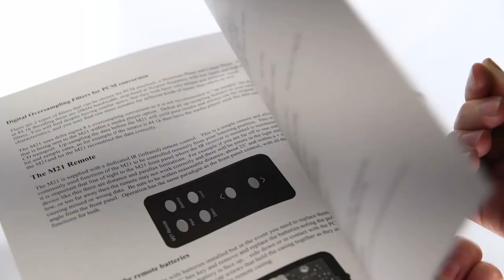Bricasti M21 DAC Unboxing | Moon Audio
The M21 digital-to-analog converter is the continued evolution of the M1 Special Edition and M12 Dual Mono Source Controller. Three independent, selectable signal paths are available: delta-sigma and ladder DAC for PCM conversion and for DSD playback, true direct DSD. All digital input types are supported, with direct output or hard-wire bypass of the analog attenuator.